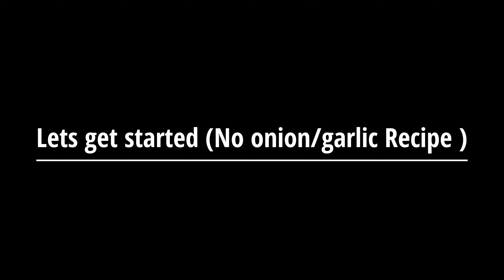Palak paneer creamy recipe | No Onion & Garlic | Vrat ka Khana | Navratri special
Badshah - Jugnu (Official Video) | Nikhita Gandhi | Akanksha Sharma

Palak Paneer Recipe | No onion No Garlic Palak Paneer | Navratri Special Recipe
Navratri special

Parmish verma reply to sharry mann
Sharry mann abuse to parmish verma
Parmish verma fight
Parmish verma fight with sharry mann
Parmish verma live reply to sharry mann